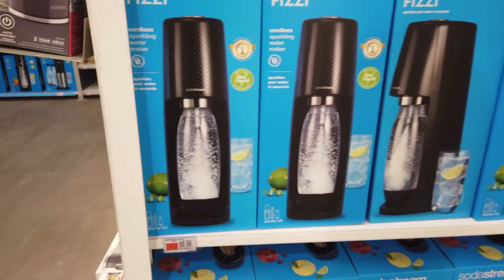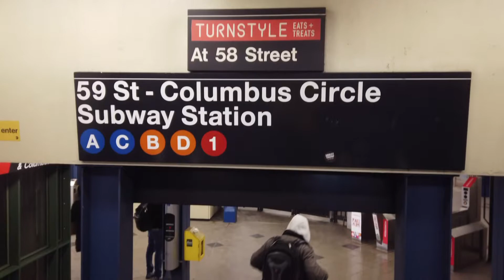NYC★クイーンズボロブリッジを歩いて渡る・炭酸カートリッジを買いに行く・Cross the Queens Borough Bridge on foot ・ニューヨークの日常生活・散策動画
Soda Streamの詰め替え用炭酸カートリッジを買いにクイーンズボロブリッジを歩いて渡って行く動画です。
カートリッジが買える店が限られているのと、コロナ禍で炭酸水の需要が多いため、1人2本までしか購入できないそうです。